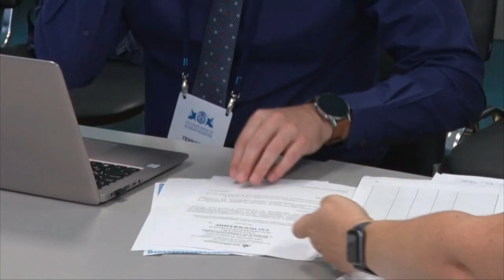Смоленская АЭС получила сертификат соответствия ГОСТу в области экологии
Система экологического менеджмента Смоленской АЭС соответствует требованиям национального стандарта. Такой вывод сделали эксперты ассоциации «Русский регистр» по итогам ресертификационного аудита. Они рекомендовали выдать атомной станции сертификат соответствия сроком на три года.